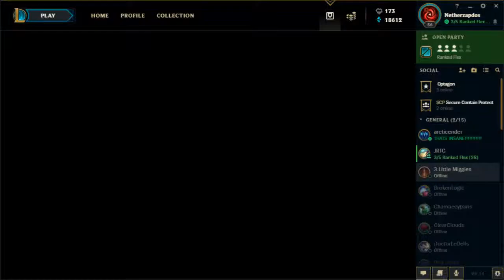Yuumi Support Gameplay | Ranked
~Actually i think i could've have saved that Talon earlier, looking back at it now.. oh well

-=LAPTOP SPECS=-
Dell Inspiron 14 7000 Series 7447
CPU: Intel Core i5-4210H 2.9-3.5GHz
GPU: GeForce GTX 850M w/ 4GBVRAM
RAM: 12GB DDR3